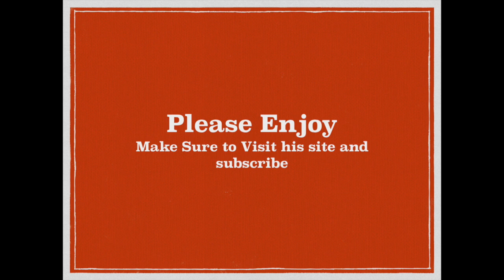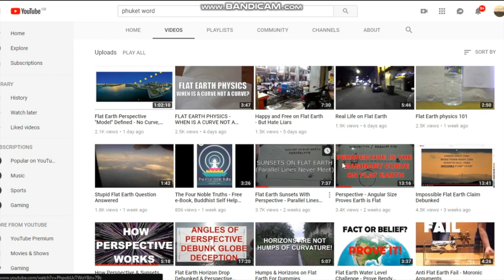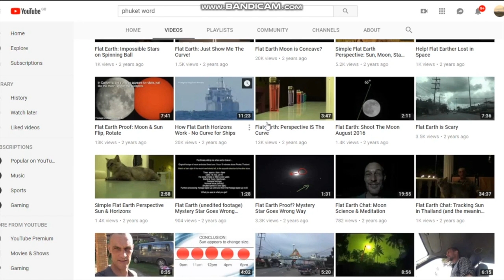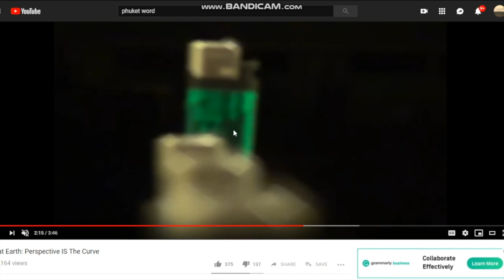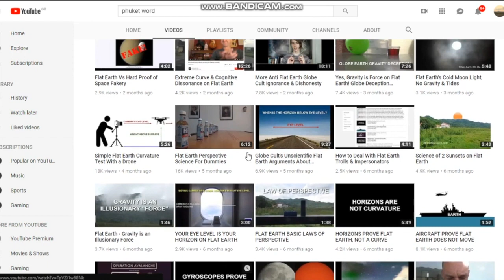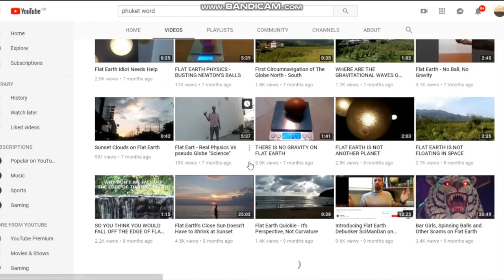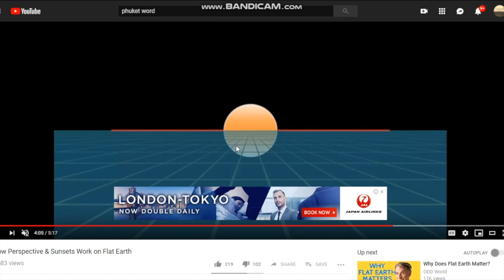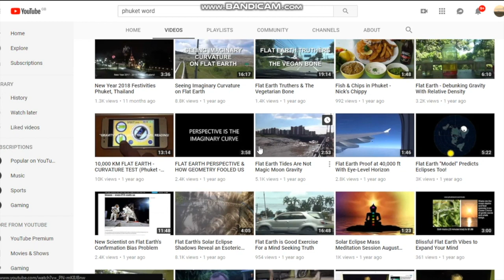Jamie Heth Mirror Flat Derp Can't Science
The Perspective of Phuket Word- The cornerstone of the Flat Derp Movement, is unpacked and debunked in detail.

This is a mirror of an excellent video by Jamie Heth.

We've gone from 15 subscribers to nearly 900 in the first month- more than 300K minutes viewed. Have to be doing something right.